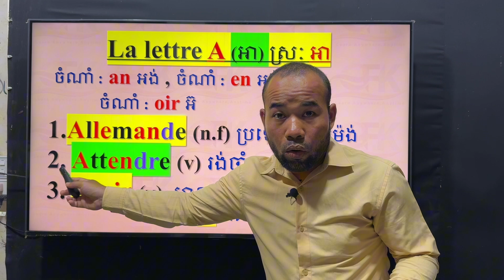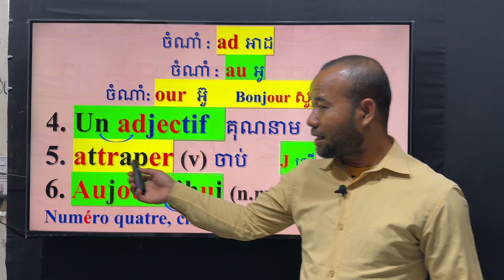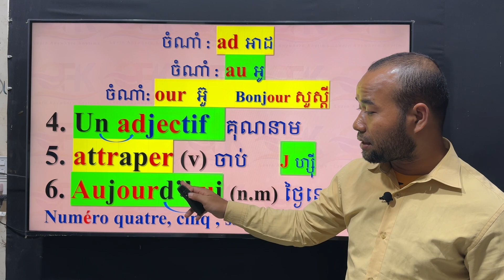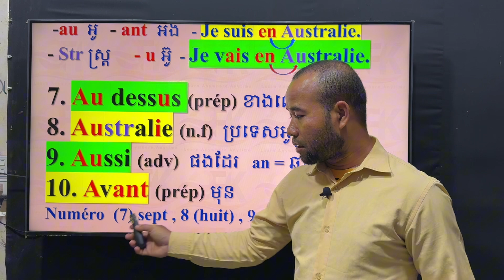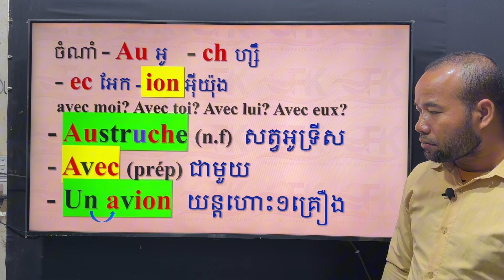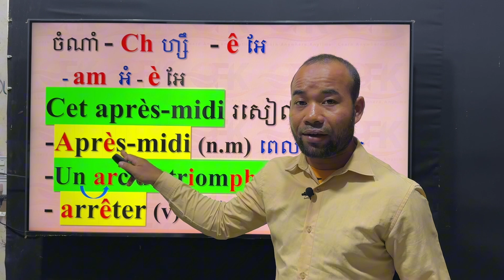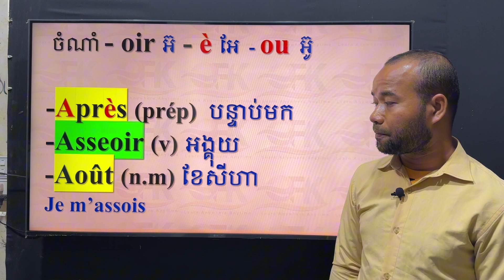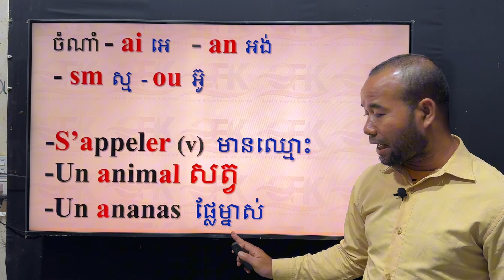សិក្សាភាសាបារាំង អំពី La letter A = ស្រៈ អា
សិក្សាអំពី ស្រៈ A= អា